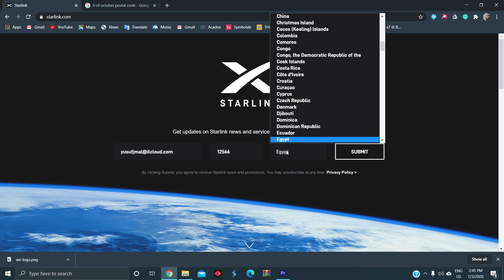أخيرًا هنتخلّص من احتكار النت فمصر!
لينك ستارلينك:
وداعًا لخدمات النت السيئة حول العالم.
بداية المساواة بين جميع الدول في خدمات الانترنت.